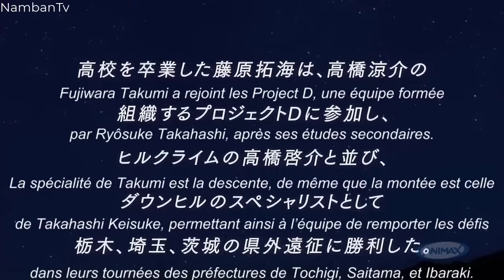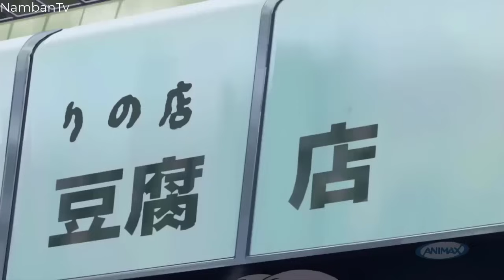Initial d stage 5 episode 1